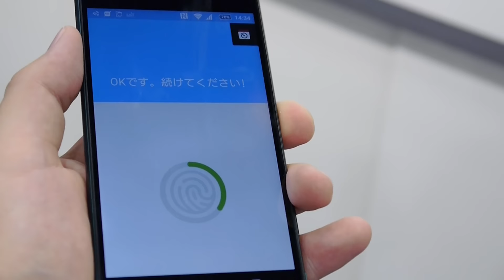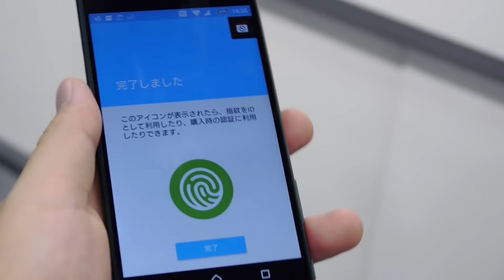Xperia Z5の指紋認証センサーを使ってみた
Xperia Z5シリーズの目玉機能、指紋認証・カメラ・4Kを追加レビュー | BUZZAP！（バザップ！）